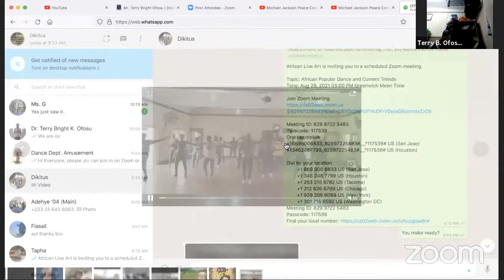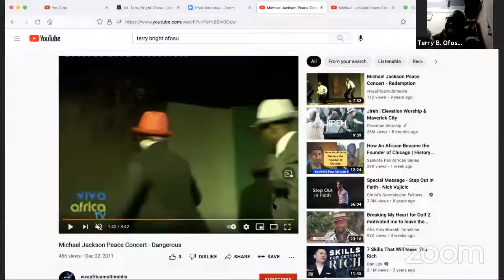African Popular Dance and Current Trends with Terry Bright Ofosu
Terry Bright Kweku Ofosu received his Diploma in Dance (Theatre Arts) in 1993 and Master of Fine Arts graduate degree in 2009, all at the University of Ghana Legon.  He is currently an assistant lecturer at the Department of Dance Studies where he has been teaching since January 2011, and is also a final year PhD candidate at the Institute of African Studies, University of Ghana. He has published a couple of articles in some Ghanaian, African and Western journals and hopes to continue with the trend. Mr. Ofosu’s teaching areas include Popular Dance Technique, Dance Composition, Dance Aesthetics and Criticism, Orientation to Dance Theatre, Dance Cultures of the World, Theatre Management and Traditional dance. Ofosu’s research interests are in popular dance and the socio-political influences in Ghana, Dance, Film and 3D animation, as well as the Management of dance activities within Ghanaian communities (Theatre Management in Dance). Terry has choreographed several pieces in the University of Ghana including pieces such as the popular dances in Wogbedzeke (2017), some dances in Samantaase (2014), Azonto dance (Pro Vice Chancellor’s Inaugural lecture, 2012) Michael Jackson Peace Concert (2011), dances in Atobra (2011), Creeping Menace (a.k.a. Abordam 2008), dances in Asanteman (2009), dances in Etuo ato Bare (2006) and several others. Ofosu’s background as a Scholar and former National Dance Champion of Ghana (1989), has won him several invitations to adjudicate in dance, beauty and talent reality show contests on national television, these include Dance Fever, Boogie Down, Street Dance, Malta Guinness Street Dance, Talented Kids and Amazing Child Talent. Other contests he has adjudicated include several districts, regional and national school arts competitions across the capital and the nation at large. He has been the assistant choreographer in the Confederation of African Nations (CAN) 2008 Football tournament opening ceremony dance, African Hocky Federation (AfHF) 2009 tournament opening ceremony dance in Ghana. Ofosu has also done several choreographies for pageants such as Miss World Exquisite, Male Model Africa, Miss Legon, Miss Ghana, Ghana’s Most Beautiful and Miss Ghana/ Lebanon. Ofosu’s passion for the arts has resulted in his invitations to direct plays and choreograph dances for reputable organizations such as Barclays Bank, Tullow Oil Ghana, Guinness Ghana limited, Coca Cola, Accra Brewery, Oxfam and many others.